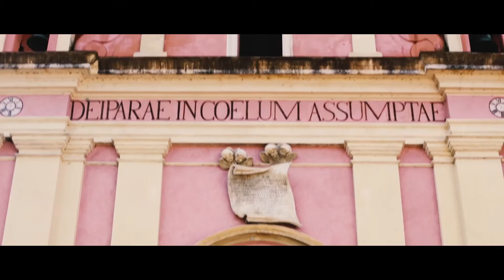Elena Milberger 2016 Italy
Video Alina Sukhova
Models Dasha, Rita